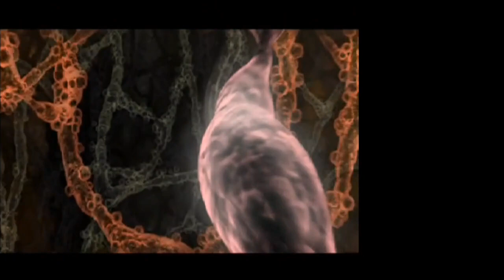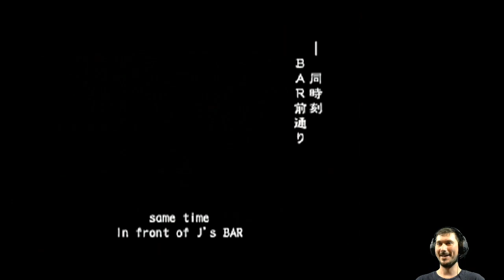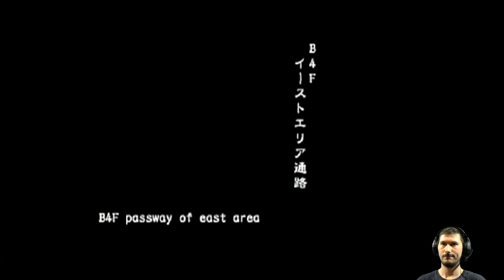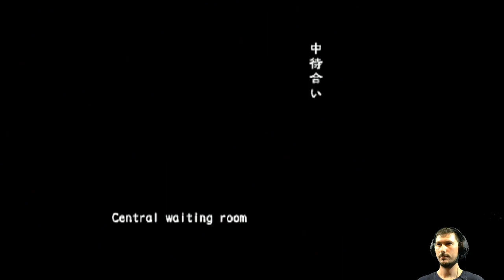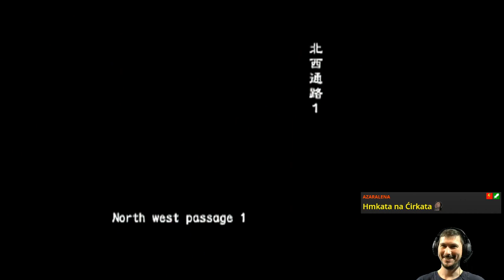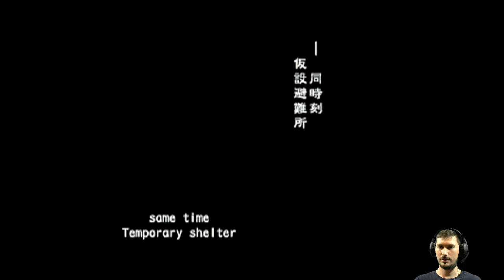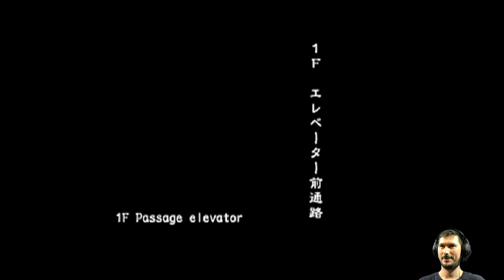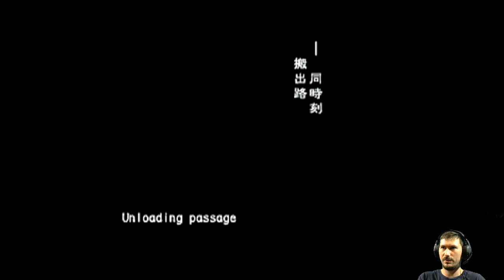Straight Outta Raccoon (Online VH FF) | Resident Evil Outbreak [PS2]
Return to Outbreak FF madness 🧟

Featuring the start of the Outbreak File 1 intro tradition.